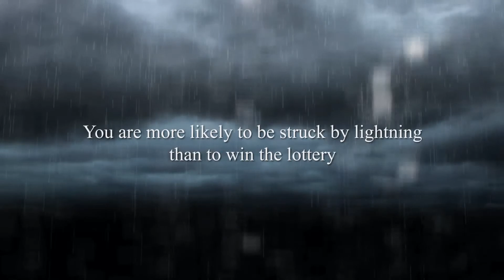Getting Prospects to Beg to Learn About Your Products - VBlog 75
In today's post we continue to discuss icebreakers that get prospects to beg for a product presentation. Today I will give some examples of icebreakers that you may want to use when approaching people that you want to share your products with.